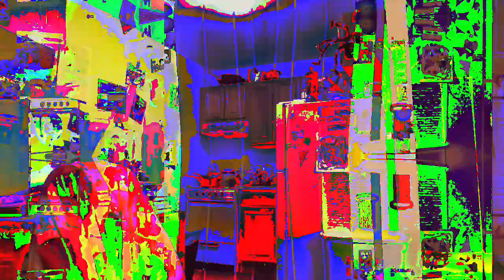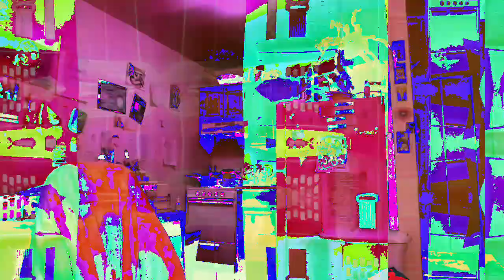[EPILEPSY WARNING] Movie 23 02 21 03h22m00s *Photosensitivity Warning*